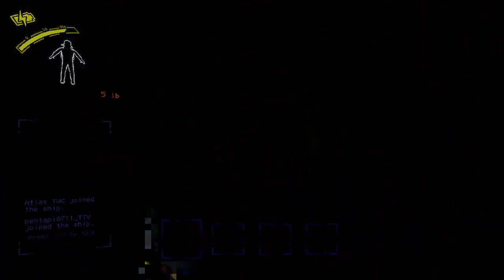LETHAL COMPANY FUNTAGE! - 3 Idiots, Unknown Horror & A New Game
I recorded this during the last week of December last year so it was still new to me
Timecodes
0:00  Into
0:10  Thomas has emails
0:20  Bohemian Rhapsody
1:02  Going in deeper
1:55  The fear kicking in
4:34  I should never speak anymore
4:39  I am terrible in this game
9:55  When in doubt just do it
10:40  Walki talki bit
11:13  Friends angry at me wonder why
12:00  PTSD
12:52  He forgor about the quick sand